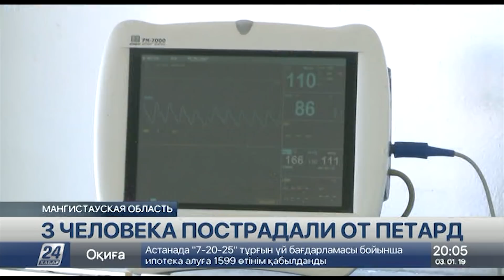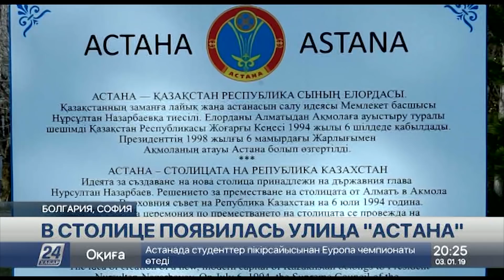Выпуск новостей 20:00 от 03.01.2019